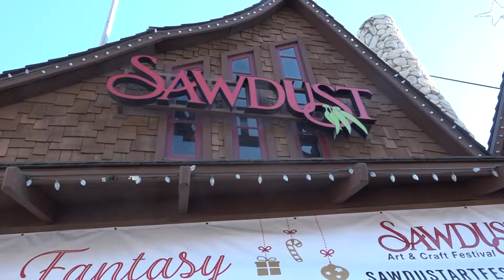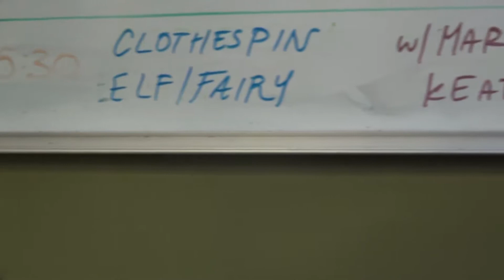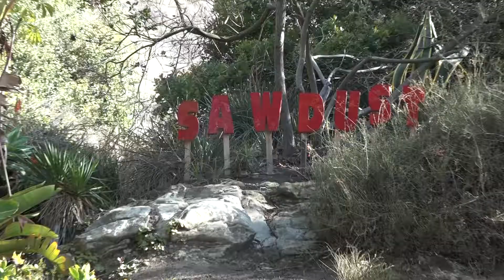The Apron Girl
Final Project for my Doc 116 class at Chapman University created alongside my teammates Luca Evans and Lindsey Arabian